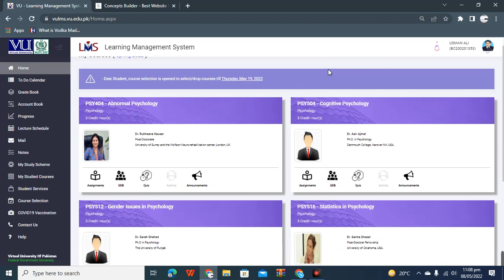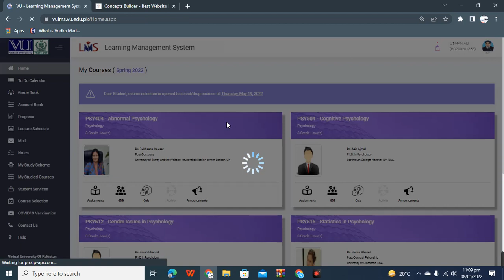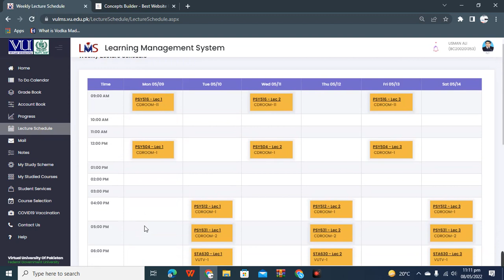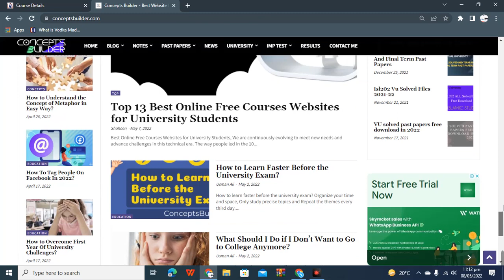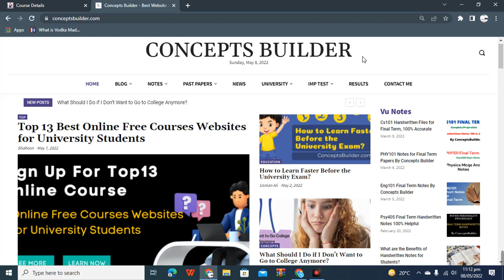Vu Lecture Schedule | Virtual University Lecture Schedule Complete Details